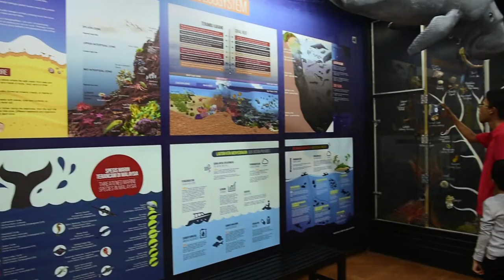A Montaj on NRE Interactive Gallery | Montaj Galeri Interaktif NRE Bukit Nanas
On 21 September 2017, this montage was shown during the official launch of NRE Interactive Gallery at Taman Eko Rimba Bukit Nanas.

Pada 21 September 2017, montaj Galeri Interaktif NRE telah dipamerkan semasa pelancaran Galeri Interaktif NRE di Taman Eko Rimba Bukit Nanas.